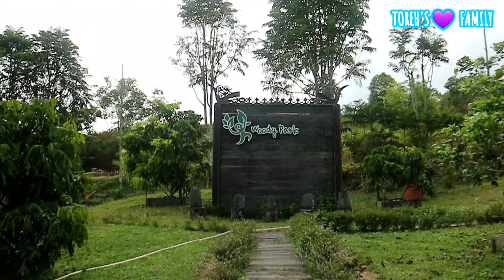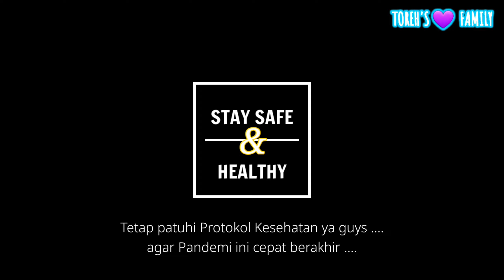PRIVATE CAMP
Hallo guys...

Setelah sekian lama, baru upload video lagi,
ini video sudah lama sebetulnya.
Tapi karena sesuatu hal dan lain-lain baru bisa di publish sekarang.

Sejenak kita akan Relaksasi dulu yuk, ketempat yang jauh dari keramaian / kerumunan...
Tempatnya seru loh...

Tonton video ini sampai habis ya, jangan di skip...

Semoga kita semua tetap dalam kesehatan yang baik, dan pandemi ini cepat berakhir.

Jangan lupa selalu protokol kesehatan dimanapun kita berada...

Toreh's Family